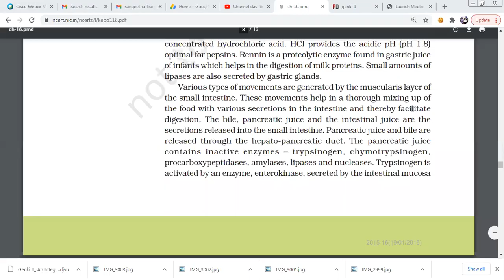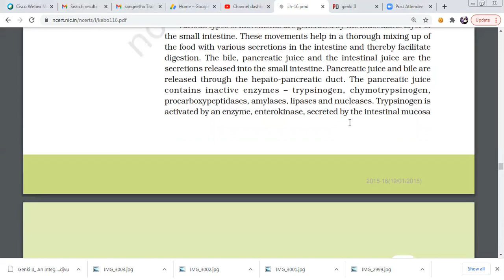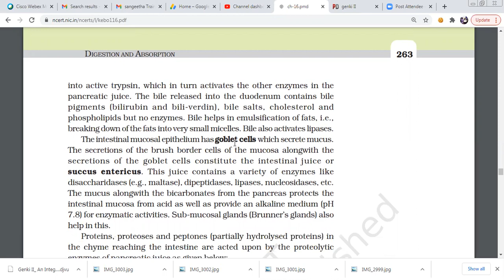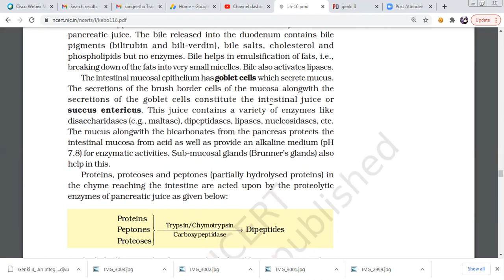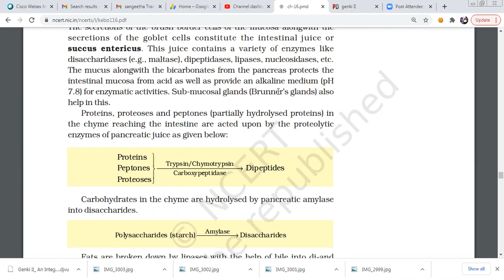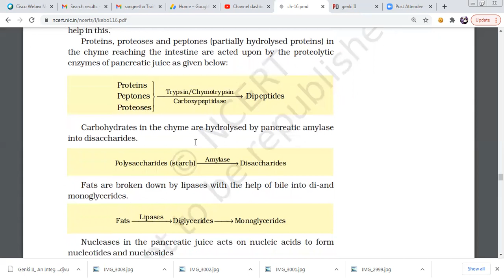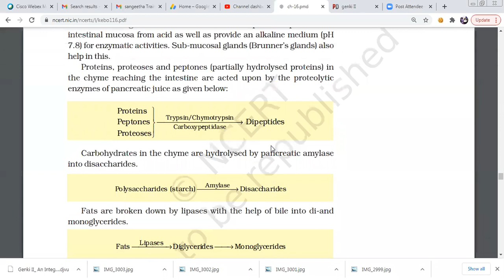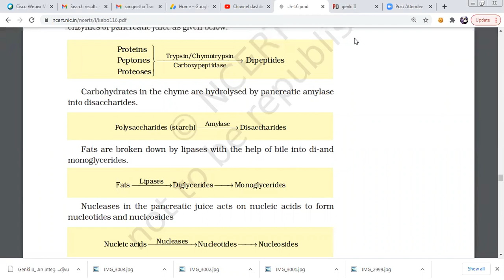DIGESTION AND ABSORPTION NEET NCERT PROCESS OF DIGESTION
The mucosa of stomach has gastric glands. Gastric glands have three
major types of cells namely -
(i) mucus neck cells which secrete mucus;
(ii) peptic or chief cells which secrete the proenzyme pepsinogen; and
(iii) parietal or oxyntic cells which secrete HCl and intrinsic factor
(factor essential for absorption of vitamin B12).
The stomach stores the food for 4-5 hours. The food mixes thoroughly
with the acidic gastric juice of the stomach by the churning movements
of its muscular wall and is called the chyme. The proenzyme pepsinogen,
on exposure to hydrochloric acid gets converted into the active enzyme
pepsin, the proteolytic enzyme of the stomach. Pepsin converts proteins